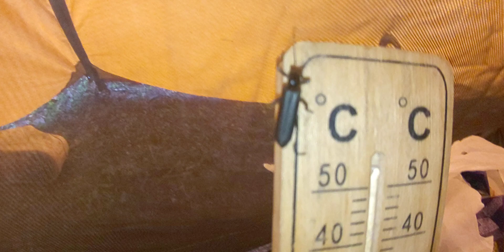奥多摩テント泊⑦電車🚃と徒歩🚶でアウトドア🎄⛺️2020.06.28日曜日